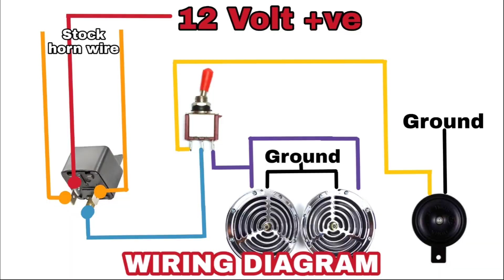My Splendour Got Roots Megasonic Installed🔥🔥 | Loud Sound | Z Black Splendour